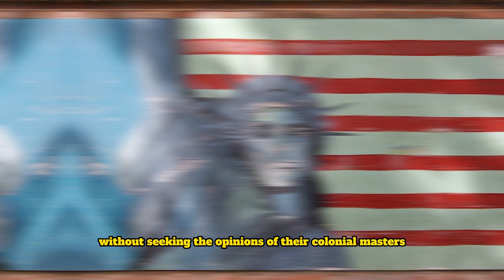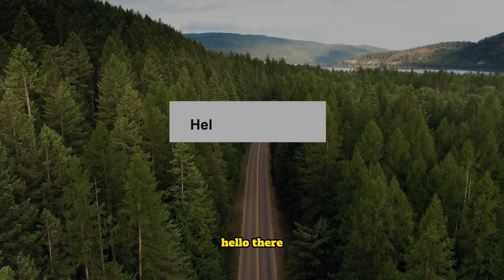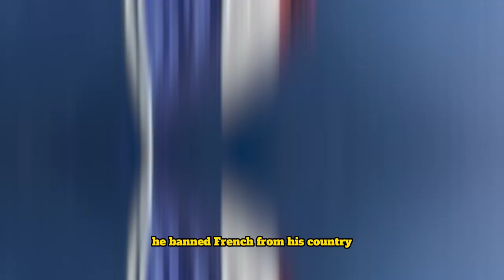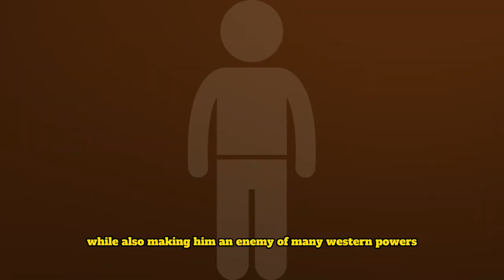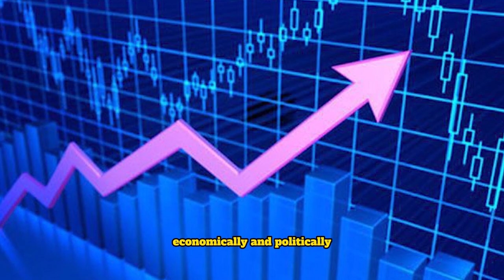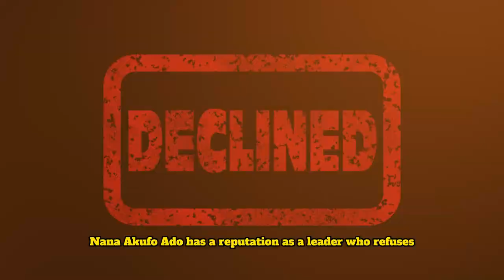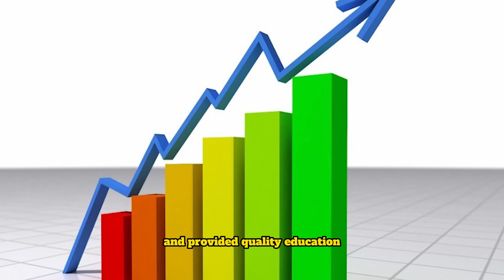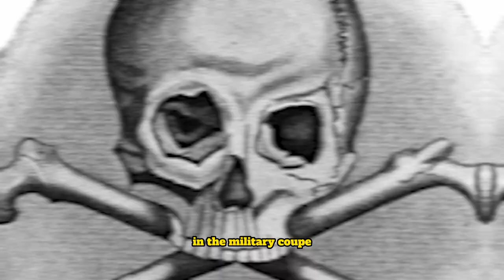7 African Leaders who Refuse To Be puppets To The Western World.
7 African leaders who refused to be pupates to the west
A puppet ruler is someone who has a title indicating political power but is actually loyal to or controlled by outside individuals or forces. Lack of autonomy and decision making has made so many African leaders to be puppets. Also the quest to rig elections and stay in power, change constitution and international sections is also a major reason why many African leaders are still being controlled or puppets to the western powers. After gaining independence more than half a century ago, many African leader still pay allegiances to their colonial master. These leaders are unable to make decisions for the growth of their nations without seeking the opinions of their colonial masters, this has made life for most African nations to become unbearable and unconducive and against the customs and traditions of most Africans. In the past years many, many nations have either risen against these western powers and their rule. Though some African countries still suffer under the control of these powers indirectly some few African leaders have refused to be puppets. Who are these leaders? Stay with us to find out. Hello there, you are watching Africa Reloaded. Before we begin, a like on this video will be very much appreciated.